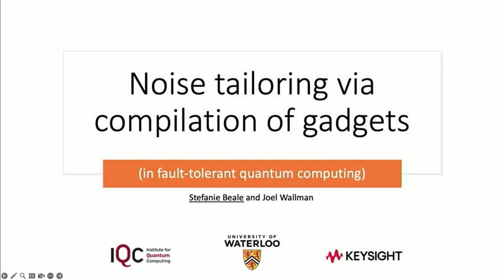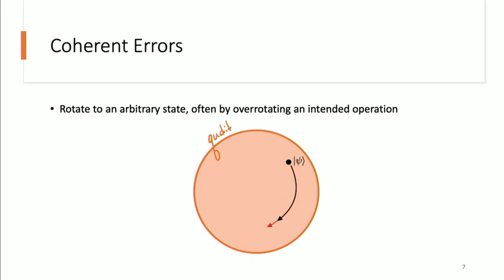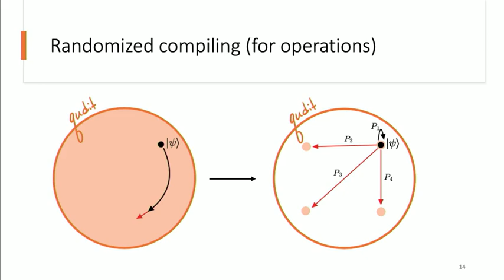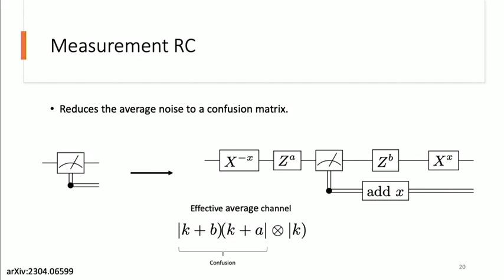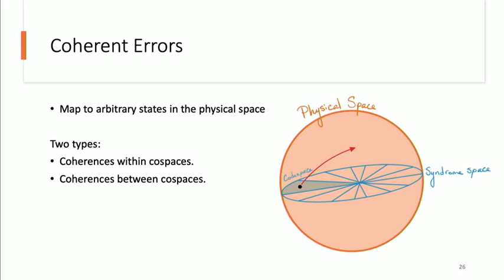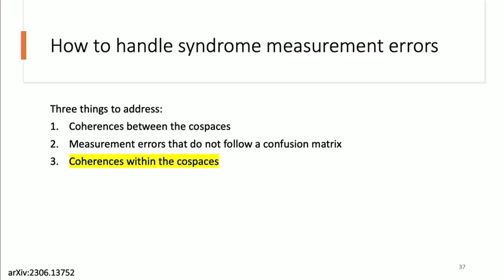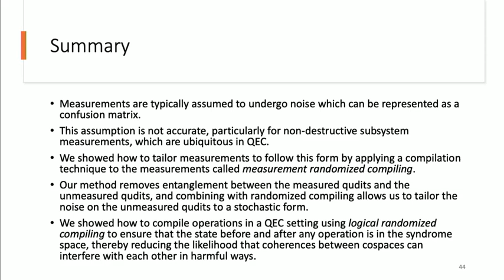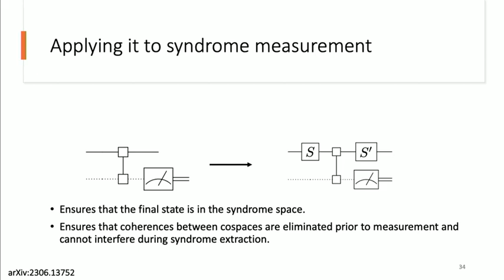5.7 Stefanie Beale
Noise tailoring via compilation of gadgets in fault-tolerant quantum computing - Stefanie Beale and Joel Wallman